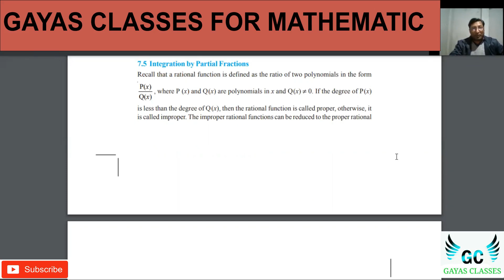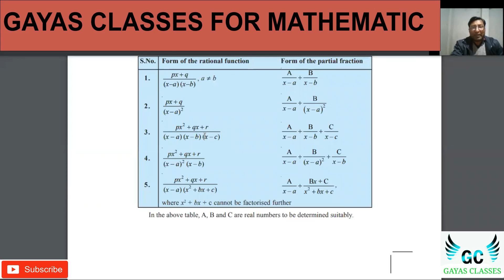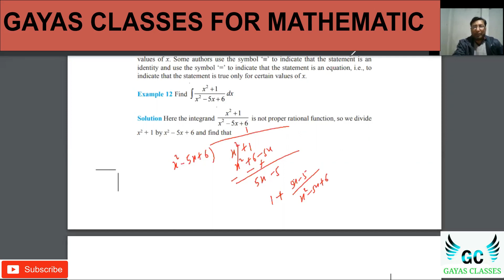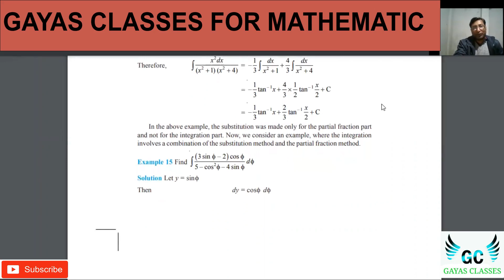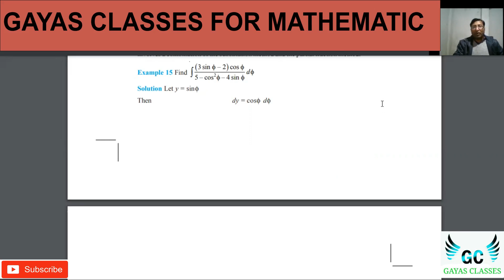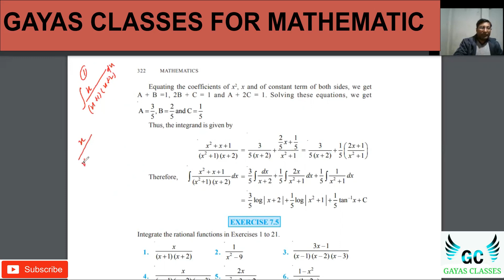CLASS XII NCERT MATH CHAPTER 8 INTEGRAL LECTURE 7 IMPORTANT FOR XII JEE NDA AIRFORCE NAVY-SSR OTHER